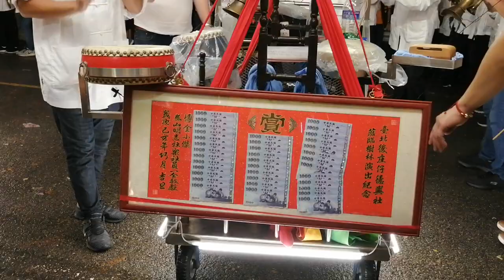【泰山明志社-神將團】~108樹林池聖宮池府千歲南巡謁祖進香回駕遶境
台北德興社-北管＆泰山明志社-神將團